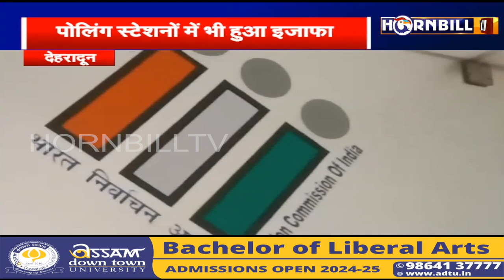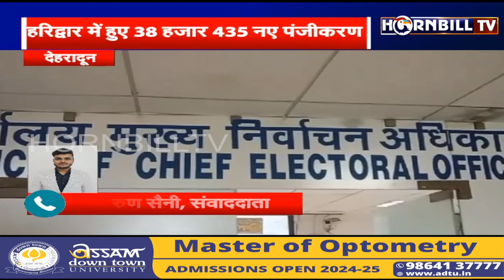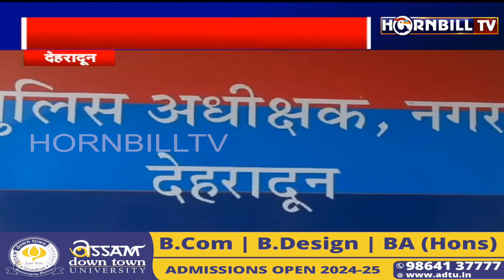हॉर्नबिलटीवी उत्तराखंड हिंदी बुलेटिन